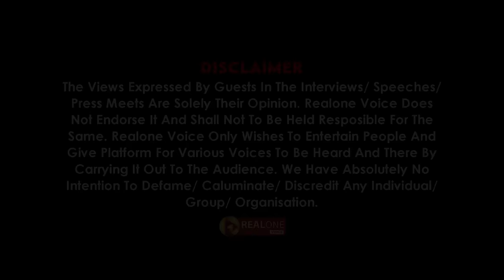கார்த்தி சிதம்பரத்தை தூக்க நாள் குறித்த ED! Delhi Rajagopalan | Annamalai | Amit Shah | Ponmudi